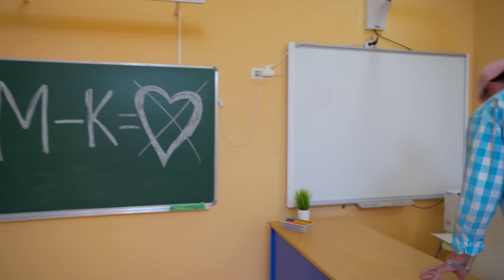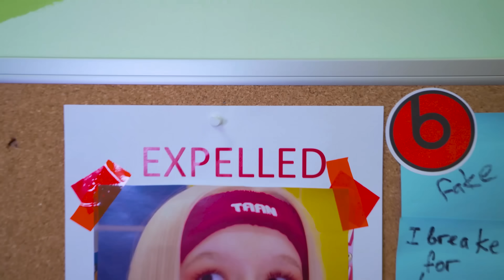Kamil ЖЕЛИ ДА СЕ ОЖЕНИ? 👰🏻‍♀️ Ко ће бити нови тениски капитен? | KiKiDo Campus Serbian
Опустите се и придружите се акцији у KiKiDo Campus! Kamil жели да се ожени, а сви около ће покушавати да смисле ко ће преузети улогу новог капитена тениског тима. Узбудљива интрига и невероватни обрти у новој школи 🌈 Претходна серија

Пријатељи, да не бисте пропустили нове видео снимке, претплатите се на канал и изаберите да примате обавештења о свим новим видео снимцима